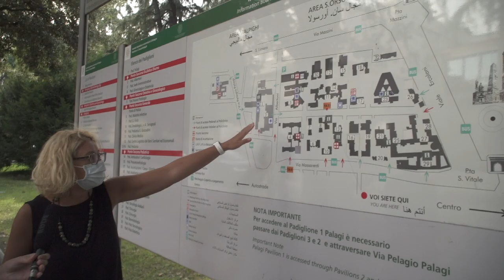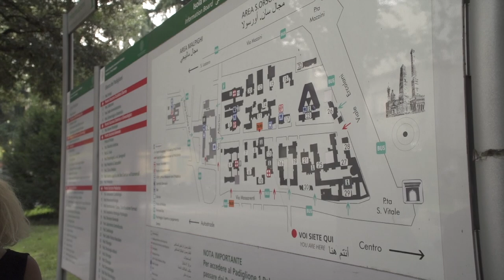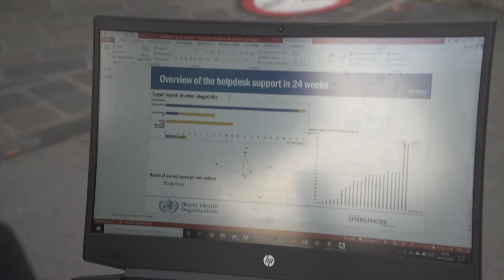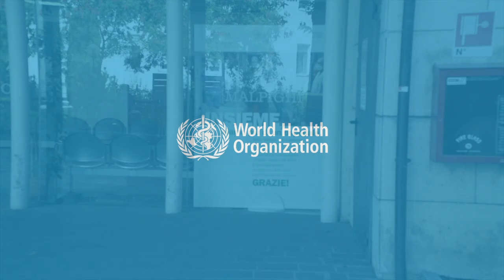Live from S. Orsola Hospital in Bologna, Italy - originally broadcast on 18 September 2020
Live from S. Orsola Hospital in Bologna, Italy in time of COVID-19 -- Lindsay Mackenzie from WHO's communication department interviews Marina Tadolini, Researcher, University of Bologna, Anja Borojevic, Engineer and WHO Hospital Readiness Consultant and Anna Silenzi, Architect and WHO consultant.  This show was broadcast live on 18 September 2020.

This version is a compilation of two segments, combined following technical difficulties on the original transmission.